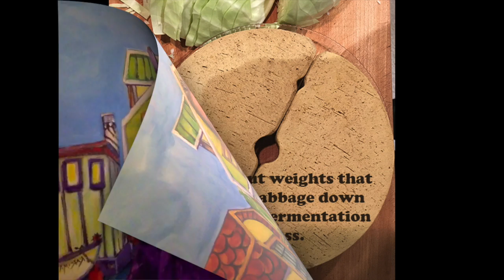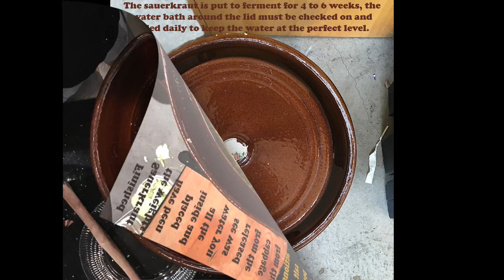Vlog #19 Sauerkraut, Affirmation and Gratitude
This video is about making organic local sauerkraut from all organic ingredients.  Cabbage from Aldelea Farm
The peppers came from Halk's Farm at the Duncan Farmers Market.  Sauerkraut Stomper made by Robert Cerins and his father Bob.  Thanks for being here today.  I Love You.